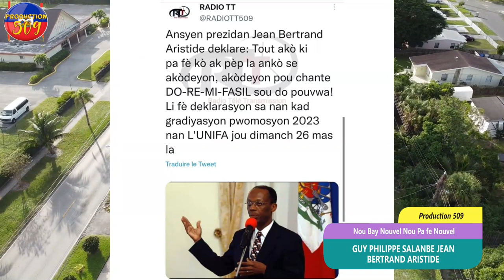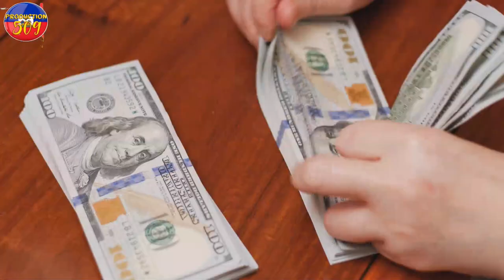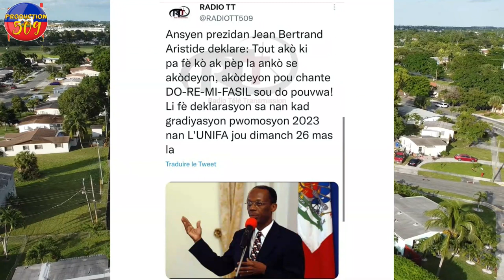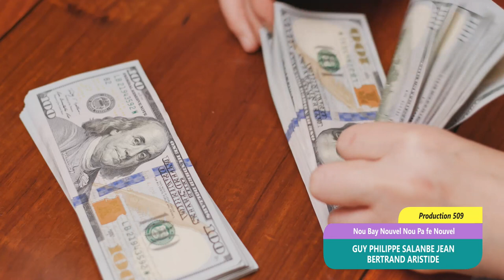GUY PHILIPPE salanbe jean bertrand aristide edozeny voye therie thelus anlè